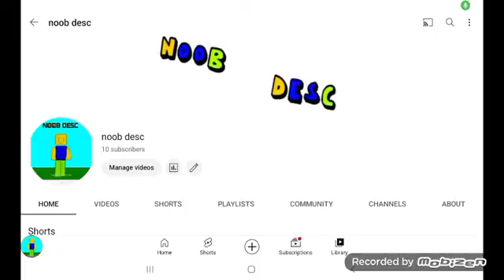okay I changed my banner now,